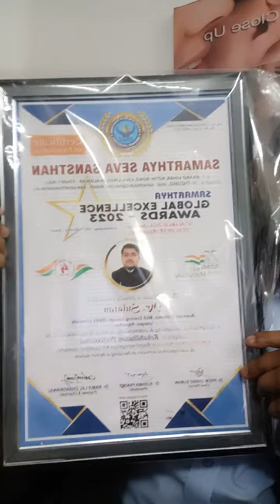Samarthya Global Excellence Award - 2023....(Thanks to All)❤️🥳✌️🙏